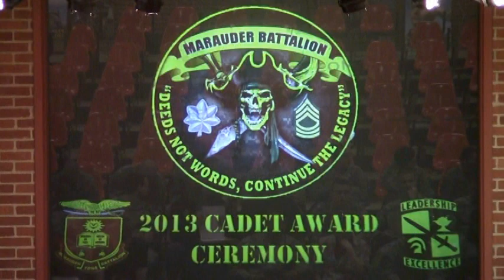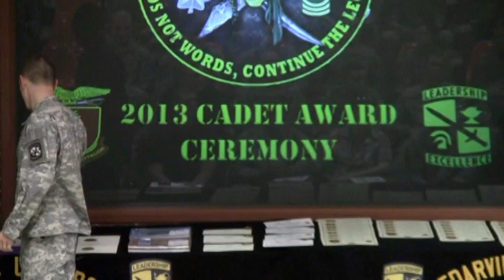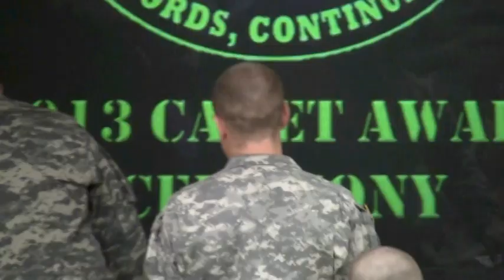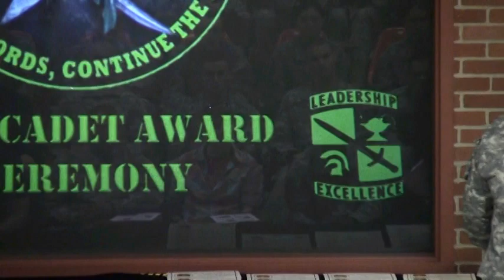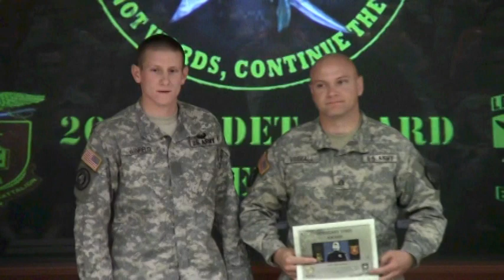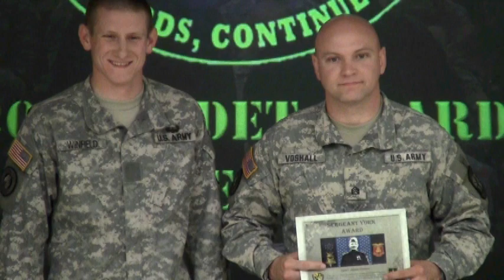2013 Marauder Battalion Cadet Award Ceremony